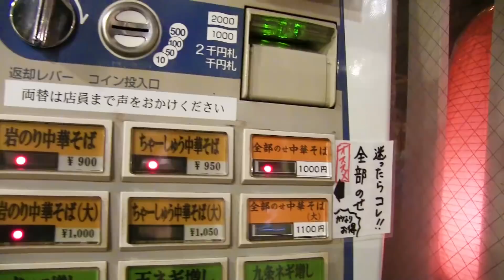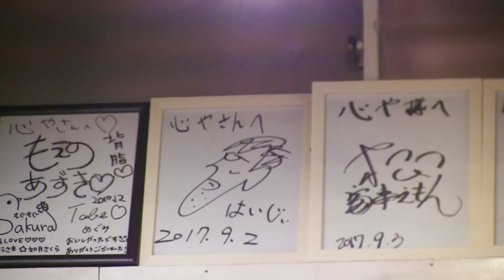【超ド級】鬼背脂ラーメンを悶絶食い！！！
これは凄い！背脂ファン歓喜！！！

☆お店情報
【心や - 幡ヶ谷】さま

☆楽曲提供
【Asylum audio】さま